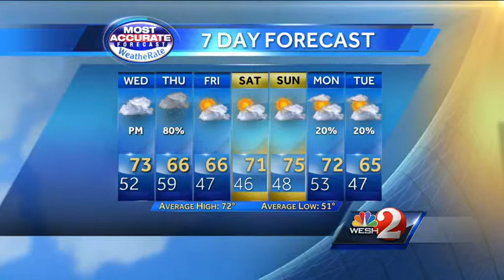Rain on the way